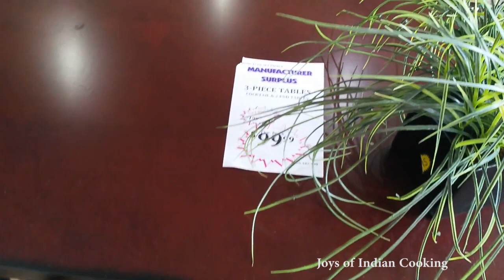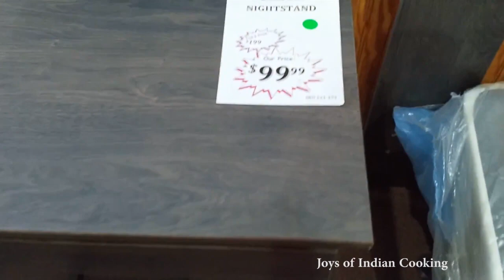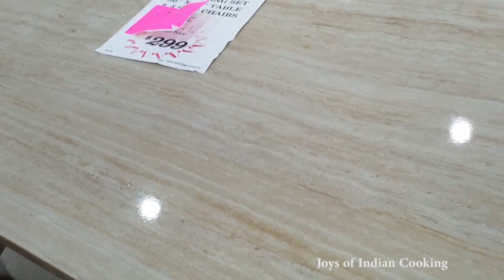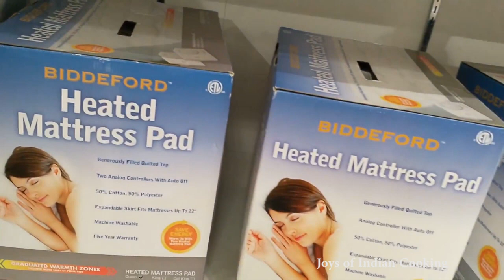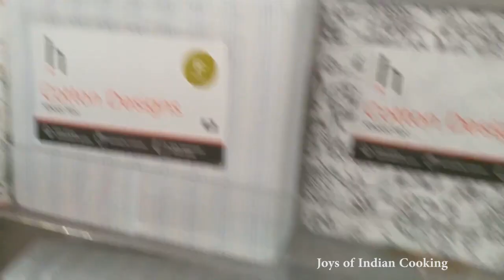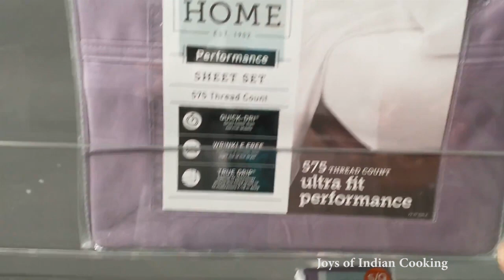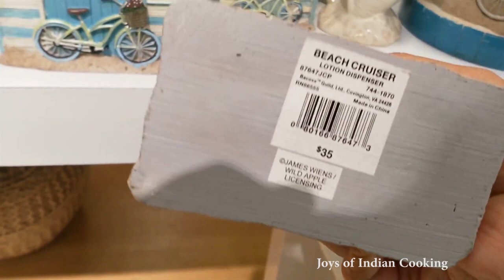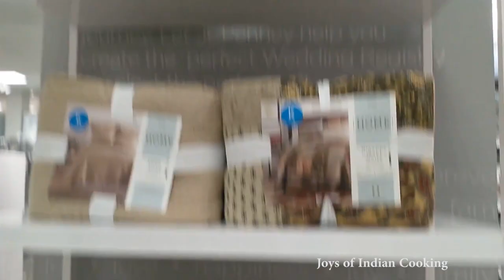Tamil Vlog: Bedroom Furniture Shopping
Tamil vlog : shopping for bedroom furniture